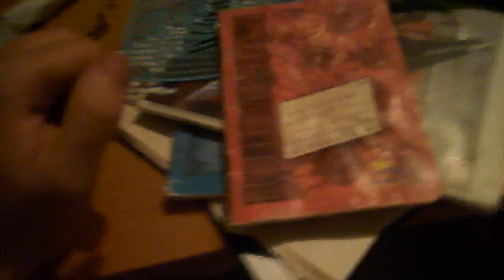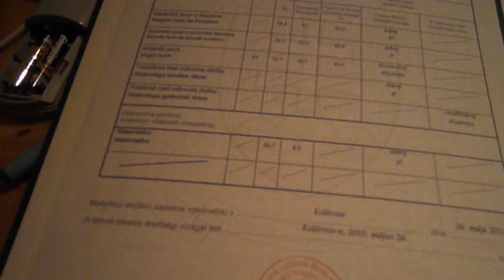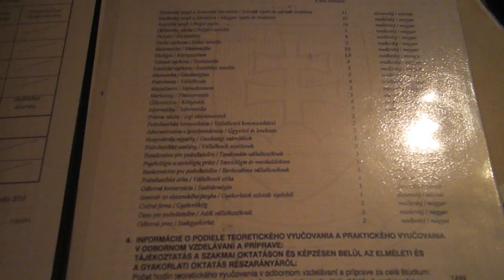MILYEN TANULÓ VOLT L SZULTÁN? 1. RÉSZ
Most megtudhatjátok, milyen tanuló voltam 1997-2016-ig 2 részben. Érdemes nézni, főleg azoknak, akik odajártak, ahová én.